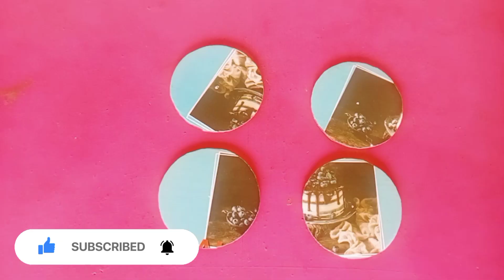How to Make Pen Stand/Oriqami Pen Holder/Paper Pencil Holder/Pen Holder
pen stand craft with paper

How to Make Pen Stand/Oriqami Pen Holder/
Paper Pencil Holder/Pen Holder

How to Make Pen &Pencil Stand From Waste Cardboard DIY Pencl Sband Crafting#craft

DIY - Making Deskbop Organizer ith Waste
Paper I Pen Holder Orqamizer IPaper Crafts

stick Aower vase
pen Stand paper craft

Diyl Newspaper Corner Flower vase StandI Flower
Vase Standl Best out of Waste
Art and Crafts Zone 82K views 5 years aqo

pencil stand
pencil draivg fowers
pencl drauing boy
pencil draing
penmnguie
pen spinving tutorid
pencilmartion
pen spinvning
pen moviesice crean stick and woolen craft

How to make A wedding card craft | best out of waste wedding card craft ideas

stick Aower vase

ice creaam stick and paper craft
ice creawm stick and cardboard craft
ice creawn stick and coloured paper chaft
ice creawm stick and rubber band craf
ice creavm stick and matchbox craf
ice crecam stick and bottle crafb
ice crecon stick and que craft
ice cream stick and rubber band
ice cream stick ad rubber band qun

icercrean stick round stick crafts ower
VaSe
icercream stick craft
icercream stick house
icercream stick craft easy
icercheawm stick photo rame
icercream stick wal hanin
ice creaNm stick
ice cream stick craft houSe
ice creavm stick art
pencil stand
pencil draivg fowers
pencl drauing boy
pencil draing
penmnguie
pen spinving tutorid
pencilmartion
pen spinvning
pen movies

pencil stand
pencil draivg fowers
pencl drauing boy
pencil draing
penmnguie
pen spinving tutorid
pencilmartion
pen spinvning
pen movies